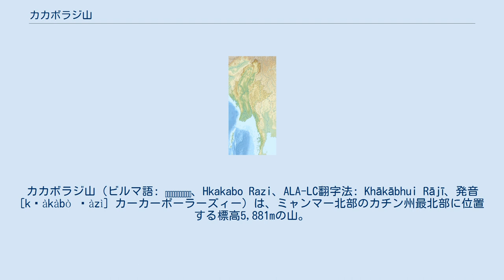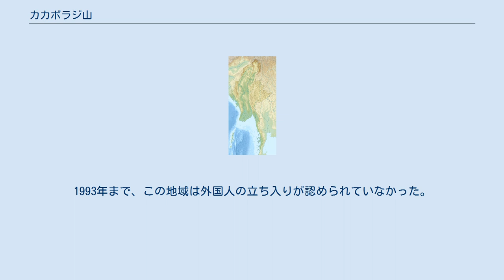カカボラジ山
カカボラジ山（ビルマ語: ခါကာဘိုရာဇီ、Hkakabo Razi、ALA-LC翻字法: Khākābhui Rājī、発音 [kʰàkàbò ɹàzì] カーカーボーラーズィー）は、ミャンマー北部のカチン州最北部に位置する標高5,881mの山。
ミャンマーの最高峰で、東南アジアの最高峰でもある。
1996年に日本の尾崎隆とミャンマーのニャマ・ギャルツェンが初登頂した。
 山頂から、北と東は中国、西はインドの各国境まで約30㎞である。
ふもとは低地の熱帯であるが、標高4,600m以上では氷河に覆われ、多様な自然環境を見ることができる。
山頂はカカボラジ国立公園内にある。
ヒマラヤ山脈の遠い支脈に位置する山である。
 カカボラジ山は1996年1月30日に自然保護区、1998年11月10日に国立公園に指定された。
カカボラジ国立公園は、ミャンマーで最も生物多様性に富む地域である。
並はずれて豊かな動物相と植物相に恵まれ、熱帯の低地から高山まで、まだ調査と同定がおよんでいない種が存在する。
研究がほとんど手つかずであることから、植物学・地質学・動物学・地理学の研究者にとって格好の実地研究の対象となっている。
 この国立公園は全体として山岳からなっており、常緑広葉樹の多雨林が広がる標高2400mから2700mの亜熱帯性温帯圏から半落葉広葉樹林、さらに常緑針葉樹の降雪林に至る多様な植生によって特徴づけられる。
最も標高の高い3400m以上の森林帯は高山性で、植生のみならず歴史や起源の点からもほかの森林とは異なる。
さらに上がって4600mを超えると、万年雪と氷河に覆われた寒冷で、不毛な、吹きさらしの地形になる。
5300m付近には大きな氷帽が存在する。
 1997年から翌年にかけて、林野局がニューヨークの野生動物保護協会の支援を受けて研究を行った。
その結果は1999年10月25日から29日にかけてミャンマーのプタオで開催された、国際総合山岳開発センター (ICIMOD) のワークショップ「東ヒマラヤのカカボラジ山の生態系の保存に関する地域会議」で発表された。
2001年にはサンフランシスコのカリフォルニア科学アカデミーやナショナルジオグラフィック協会、ハーバード大学、中国科学院、ミャンマー林野省からなる国際的・学際的な科学者チームが研究を行った。
チームのリーダーであったカリフォルニア科学アカデミーの爬虫両棲類学者、ジョゼフ・スロウィンスキは2001年9月11日、現地でアマガサヘビにかまれて亡くなった。
 2002年から2003年にはカリフォルニア科学アカデミーの人類学者P・クリスチャン・クリーガーと写真家のドン・リンがカカボラジ地域を踏査し、初めて人類学的な調査に成功した。
二人は徒歩で、登山家のニャマ・ギャルツェン（後述）を含む200人ほどのカンパ・チベット人が住むミャンマー最北端の村、タハウンダムに到達した。
 ミャンマー当局はエコツーリズムを通じて、この地方を一般大衆に開放しつつある。
政府は開発のための情報を収集しているため、多くの科学的調査はすでにこの地方から受け入れられている。
 カカボラジ山を訪れたことのある西洋人は、わずかしかいない。
アルン・ドゥン渓谷を徒歩で通った最初の西洋人は、おそらくクランブルック卿とリチャード・コールバックである。
 1996年9月15日に、日本の尾崎隆とミャンマーのナンマー・ジャンセン（ビルマ名はアウン・ツェ "Aung Tse" ）が初登頂を果たした。
尾崎は当初、1995年に登頂を試みたが、悪天候のため引き返していた。
尾崎はエベレスト山に登山中の2011年5月14日に亡くなった。
ベースキャンプまでは長く（4週間かかる）、そのうえ密林を通り、橋のかかっていない多くの小川を渡ることから、困難な道のりが続く。
1993年まで、この地域は外国人の立ち入りが認められていなかった。